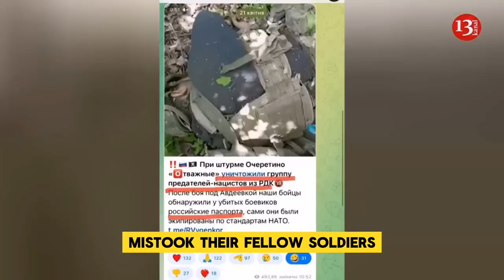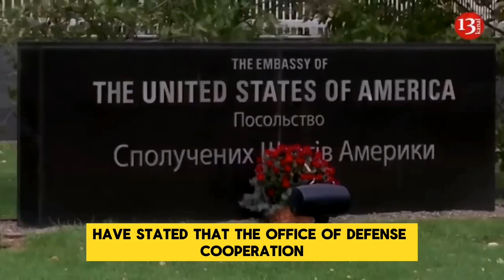In Avdeyevka, Russian troops killed their soldiers thinking they were enemies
Soldiers of the invading Russian army have shot own fellow-soldiers from another military unit in Ocheretino settlement near the city of Avdiivka in Ukraine’s Donetsk region. The incident occurred as Russian invaders mistook their fellow-soldiers for the soldiers of the Russian volunteer corps fighting within the Ukrainian army. The incident that took place on April 7, was publicized by relatives of the killed servicemen, after which the report was circulated on Telegram channels. Entering the position, Russian soldiers immediately opened fire without clarifying the identity of the soldiers standing in front of them. Then they took pictures of the killed soldiers, describing them as enemies. The review of the documents belonging to the soldiers revealed that those killed were soldiers of the Russian army